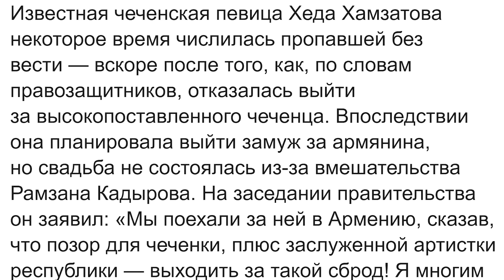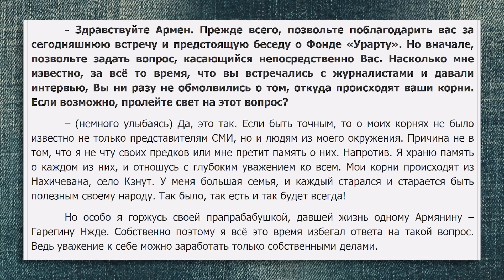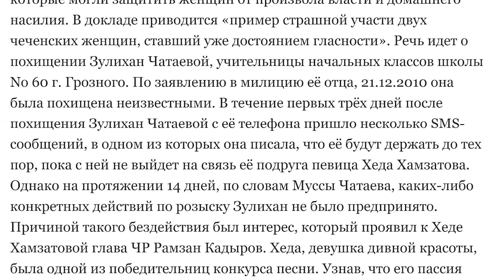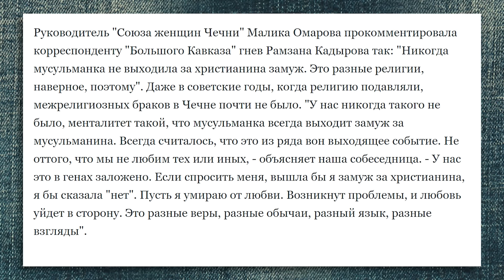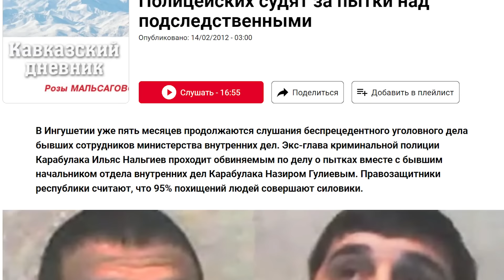Кавказская пленница | НЕ РОДИСЬ КРАСИВОЙ-2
☕️ Угостить нас кофе:
с карт иностранных банков

Некоторые истории из жизни настолько драматичны, что больше похожи на сюжет для кино. Та, которую мы хотим рассказать сегодня, поражает вдвойне, ведь она о том, как любовная история вдруг стала поводом для большого скандала, а судьба влюбленных решалась на уровне руководства страны.